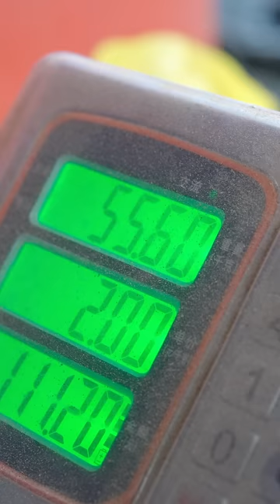Squeeze the rapeseed at home, and by the way, go to Xiao Liu's house for a meal